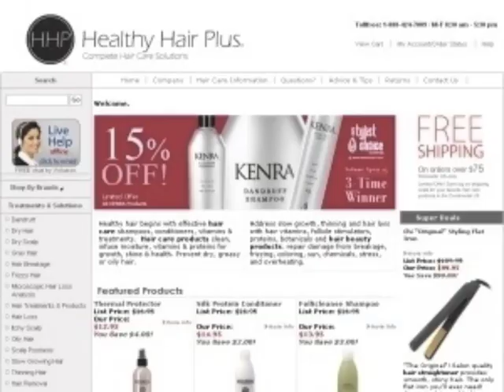MommaGee's NFL Makeup Contest!!!!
Share this contest with all your makeup lovers!

THEME: To create a makeup look inspired by any NFL team.

OPEN TO: All ages Worldwide.
Contestants under the age of 18, please get your parents permission before entering.
YOU CAN ENTER AS MANY TIMES AS YOU'D LIKE. Each look should be a different Team.

CONTEST RUNS: until October 31st, 2010 11:59pm PST

THERE WILL BE 3 CONTEST WINNERS.

RULES:
-Videos must be 5 minutes or less
-You must state in live video or text that "I'm entering MommaGee's NFL Makeup Contest"
-You must state in live video or text what team you chose and why
-You must include 10 pictures: Before applying makeup, in the middle of your makeup application, and pictures of your final look.
-NO TUTORIALS PLEASE
-HAVE FUN!

-Michael Todd Cosmetics
-Cutesexythings.com
-Lumiere Cosmetics
-BubuChulo Accessories
-Mayra's Cosmetics
-Bubble Babez Bath Company
-Glamour Doll Eyes
-Still Glamorus
-Raving Beauty Cosmetics
-Healthyhairplus.com